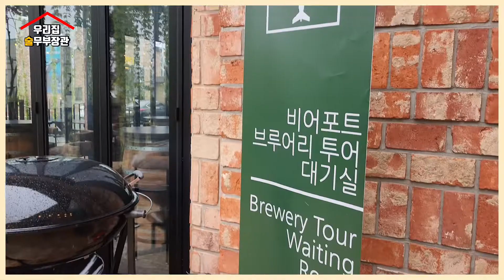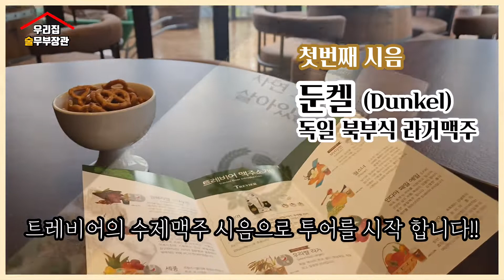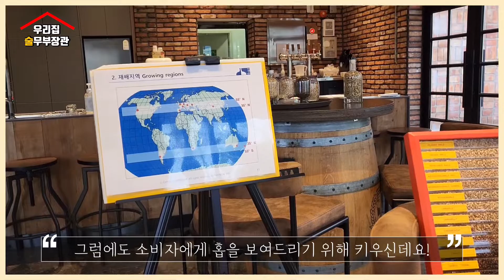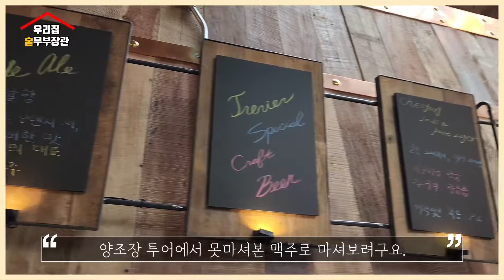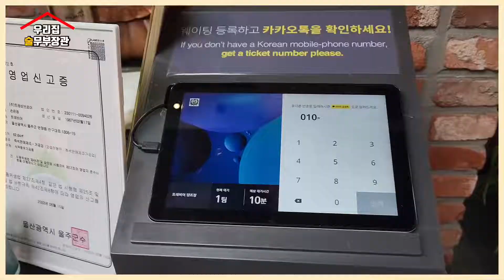울산술여행 맥주 양조장투어 울주 트레비어 위스키가 아닌 맥주 한잔?아니!맥주계속!!!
맥주 양조장을 다녀 왔습니다.

울산 울주군에 위치한 트레비어 양조장 입니다.

맥주 제조 과정부터 시음까지 너무 재밌는 코스였고

다양한 수제 맥주는 마셔 볼 수 있어서 너무 좋았습니다.

그리고 쨰즈 음악과 분위기 까지 !

울산 울주군 놀러 오신다면 방문 해보세요 ~~